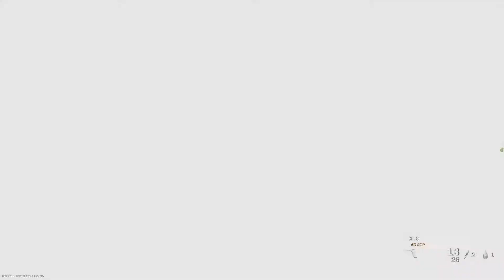Modern Warfare MW 2019 Game 621 no commentary